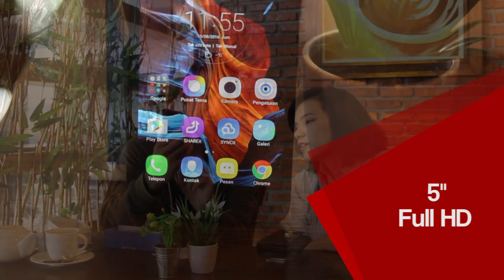Lenovo Vibe K5 Plus - Bikin Kecanduan Main VR!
Saat ini, beragam jenis smartphone Android sudah banyak sekali tersedia di pasar Indonesia. Hal ini tentunya menguntungkan kamu. Kenapa? Sebab, dengan banyaknya pilihan, kamu tinggal menentukan mana sekiranya yang terbaik untuk kamu beli. Tentu saja, kamu bisa mempertimbangkannya sesuai dengan uang yang kamu punya.

pada video kali ini kami akan Review Lenovo Vibe K5 Plus Indonesia
video review kita kali ini berbeda dengan review yang lain nya.

Di sisi lain, dengan hadirnya beragam varian smartphone Android, tidak heran jika kamu malah menjadi bingung mana smartphone Android yang wajib kamu miliki
 jadi inilah Review Lenovo Vibe K5 Plus yang wajib kamu tonton

Oia jika berkenan
Terimakasih